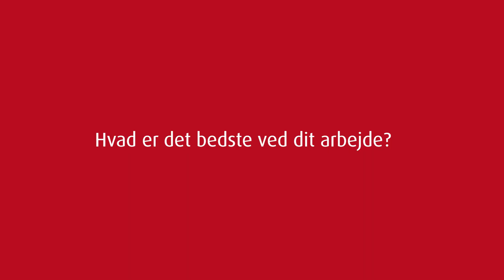Mød vores medarbejder - Leif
Leif er mekaniker på vores værksted og arbejder primært med klargøring af lagerteknik. Og så opfordrer Leif unge til at vælge N.C. Nielsen som læreplads fordi opgaverne er mange og forskelligartede.